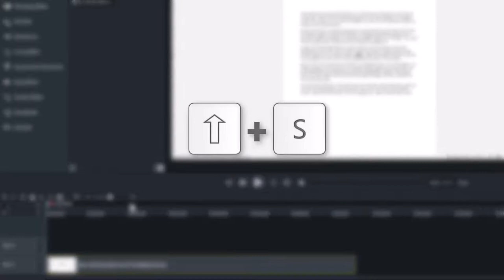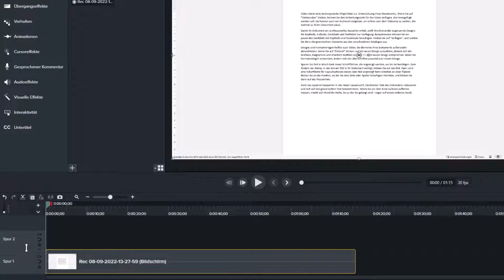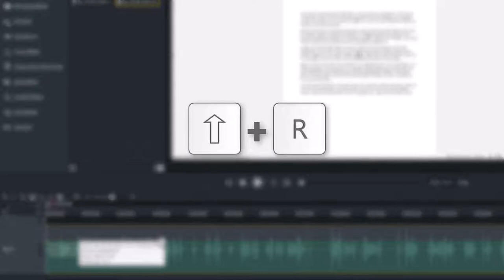Audio in Camtasia nach Audio stummschalten wieder herstellen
Seit einiger Zeit gibt es in Camtasia einen schönen Befehl. Wenn man das Audio einfach stummschalten möchte.

Dazu macht man einfach einen Rechtsklick entweder auf die Audiodatei oder auf die Bildschirmaufnahme mit Audio und wählt Audio stummschalten. Das Tastenkürzel dafür wäre „Umschalt-S„. Jetzt möchte man aber vielleicht – in bestimmten Situationen – den Ton wieder haben.

Welche einfache Möglichkeit es in Camtasia 2022.1.1 gibt und mit welchen Tricks man das in den älteren Camtasia-Versionen hinbekommt, zeige ich in dem folgenden kurzen Video.